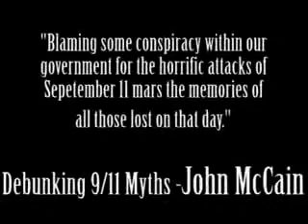CHANGE confronts John McCain p2/2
McCain has been OUTED for his complicity in the 9/11 cover-up and treacherous anti-american zealousness.  This New World Order traitorous scumbag is put in his place and runs away like a cockroach when he's pelted with 9/11 truth.